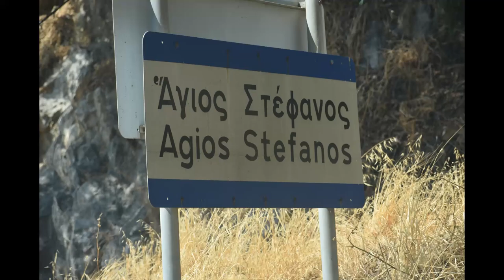Αγιος Στέφανος Λασιθίου, το πανέμορφο χωριό δίπλα στο Μακρύ Γιαλό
Ο Άγιος Στέφανος (μέχρι το 1920 Γρας) είναι ορεινό χωριό και έδρα ομώνυμης κοινότητας του δήμου Ιεράπετρας στην Περιφερειακή Ενότητα Λασιθίου της Κρήτης. Σύμφωνα με την απογραφή του 2011 έχει 131 κατοίκους. Βρίσκεται στις νότιες πλαγιές των Ορέων Θρυπτής σε υψόμετρο 453 μέτρα.Απέχει 30 χιλιόμετρα από την Ιεράπετρα όσο και από την Σητεία. Ανήκε στην Επαρχία Σητείας.
Ιστορικά στοιχεία:
Στη θέση Καλαμοκανιά έχουν βρεθεί υστερομινωικά αγγεία. Στον λόφο Κάστελλο ή Φορτέτσα έχουν βρεθεί ίχνη οχύρωσης της γεωμετρικής περιόδου. Στη θέση Κάτω Βιγλί έχει βρεθεί επιτύμβια στήλη με ανάγλυφη μορφή γυναίκας. Το χωριό ήταν γνωστό μέχρι τις αρχές του 20ού αιώνα με το όνομα Γρας. Ο Στέργιος Σπανάκης θεωρεί ότι το όνομα έχει αρχαιοελληνική προέλευση και πιθανόν σχετίζεται με το αρχαίο ήρωα Γρα, γιό του Εχέλαου. Ο Νίκος Παπαδάκης θεωρεί ότι προέρχεται από βενετσιάνικο οικογενειακό επώνυμο. Το σημερινό όνομα του χωριού προέρχεται από τον ναό του Αγίου Στεφάνου.
Το χωριό αναφέρεται από τον Φραντσέσκο Μπαρότσι το 1577 ως Greas στην επαρχία Σητείας. Στην ενετική απογραφή του 1583 από τον Καστροφύλακα αναφέρεται ως Greas με 305 κατοίκους. Στην οθωμανική απογραφή του 1671 αναφέρεται ως Gryaz με 22 χαράτσια.Στον λόφο Κάστελλο ή Φορτέτσα, πάνω από το χωριό σώζονται τα ερείπια ενετικού φρουρίου.Στην αιγυπτιακή απογραφή του 1834 ως Graees με 15 χριστιανικές και δύο μουσουλμανικές οικογένειες. Το 1881 είχε 420 χριστιανούς κατοίκους και 5 μουσουλμάνους και ανήκε στον δήμο Ρουκάκας Το 1900 υπαγόταν στον δήμο Ρουκάκας. Το 1920 ορίστηκε έδρα ομώνυμου αγροτικού δήμου.
Εκτός από τον φερώνυμο οικισμό, η Κοινότητα Αγίου Στεφάνου περιλαμβάνει και τον παραθαλάσσιο οικισμό Μακρυγιαλός. Η τοπική κοινότητα είναι χαρακτηρισμένη ως αγροτικός ημιορεινός οικισμός, με έκταση 15,910 χμ² (2011). Η απογραφή του 2011 αναφέρει:
Άγιος Στέφανος, ο (131)
Μακρυγιαλός, ο (760)
- Ημερομηνία λήψης του υλικού 2-9-2022